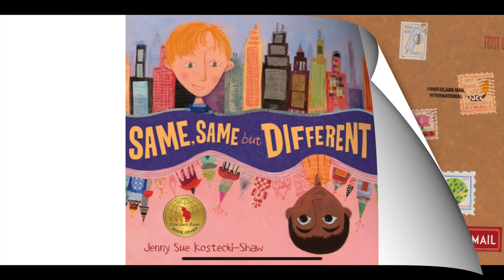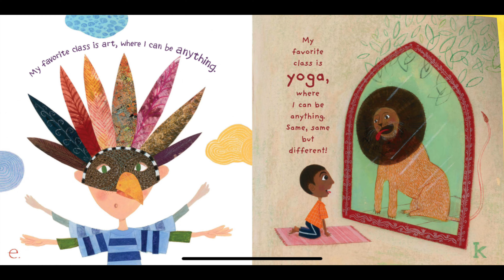Same, Same, But Different, Read by Ms. Katie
Written and illustrated by Jenny Sue Kostecki-Shaw
Read by: Ms. Katie